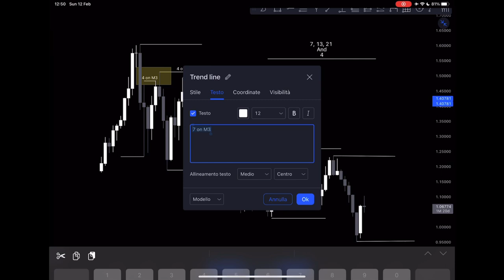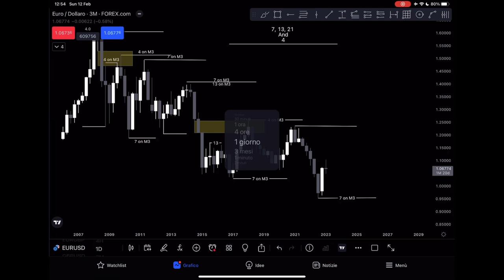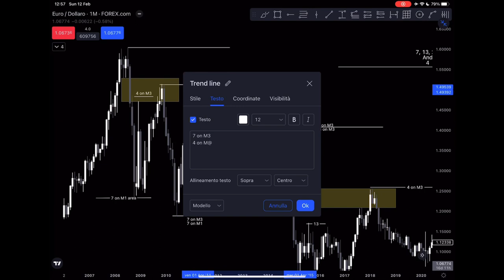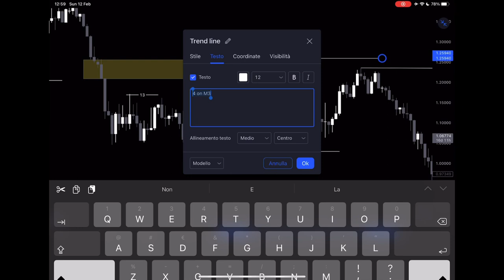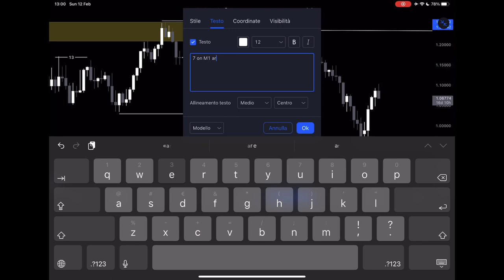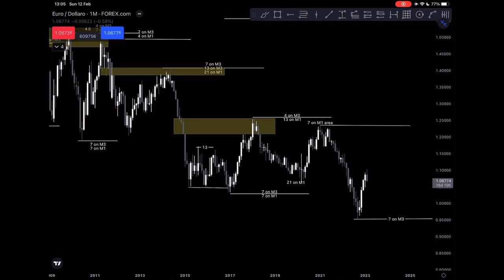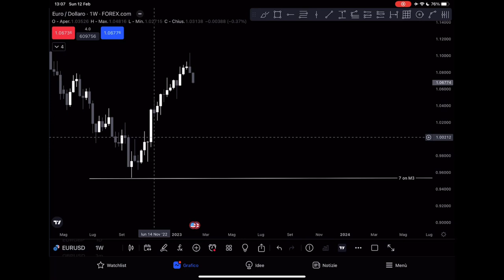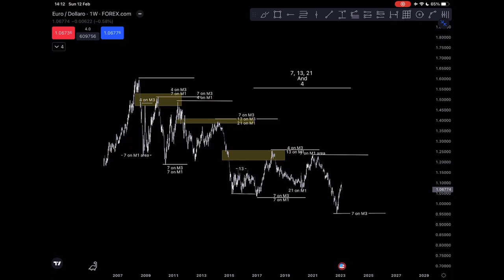CANDLE COUNTING MASTERY: Unvealing the Truth #1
This is episode 1, which will be followed by a second episode dealing with short term trading, my ideal style, which will involve analysis of previously executed positions, in detail.